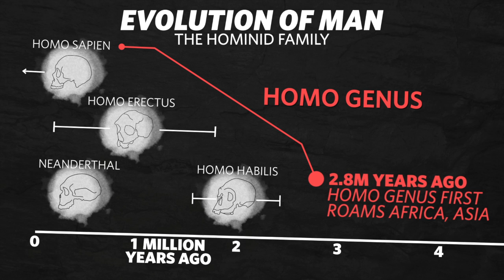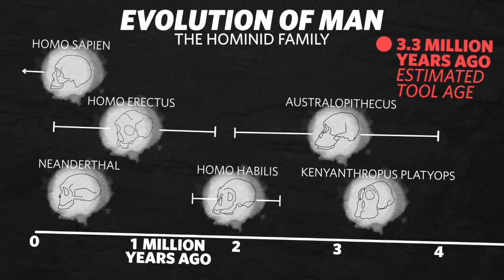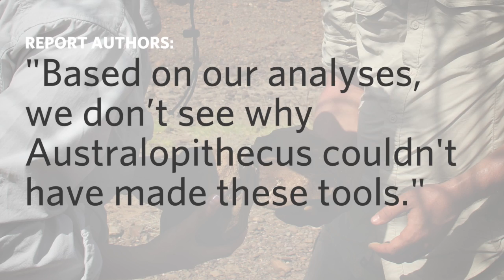Stone-Tools Discovery: New Clues to Human Origins?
Archeologists working in Kenya say they have discovered the earliest evidence of stone tool making. What are the implications? WSJ’s Jason Bellini has TheShortAnswer.